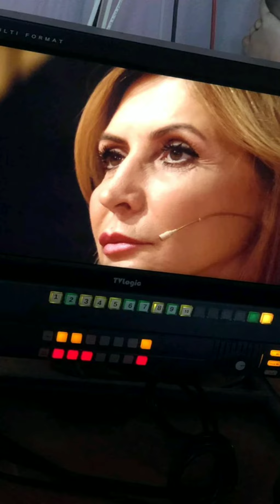Ирина Агибалова в сторис 12.08.2019. В городских.